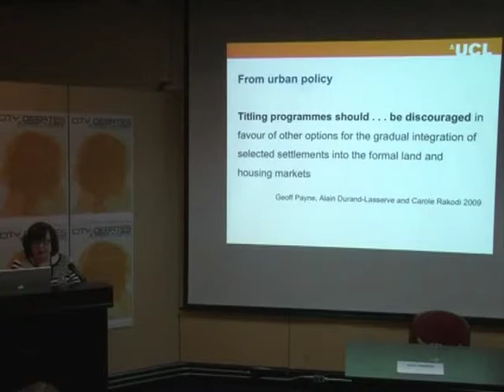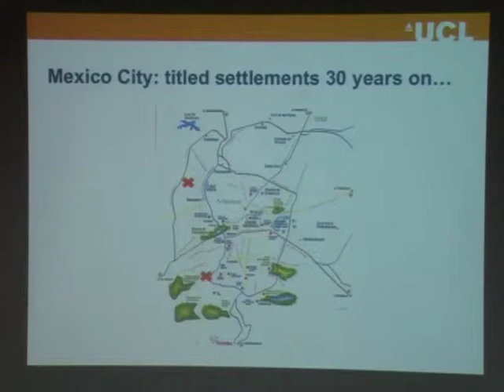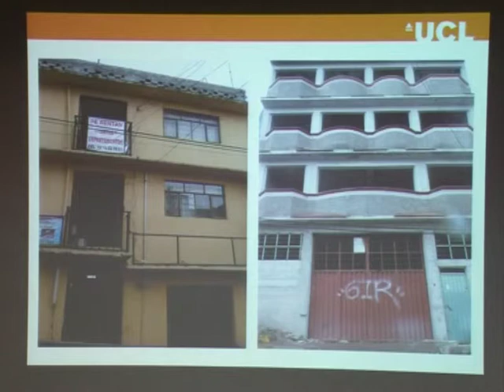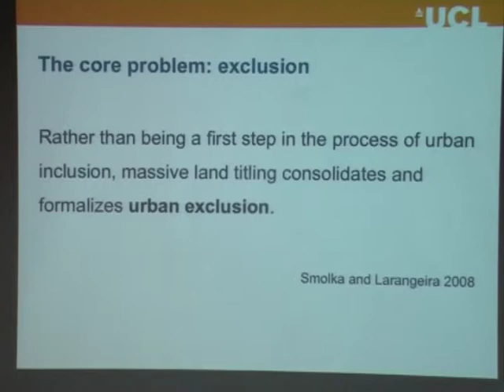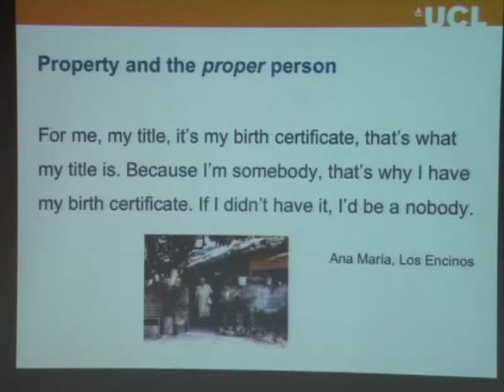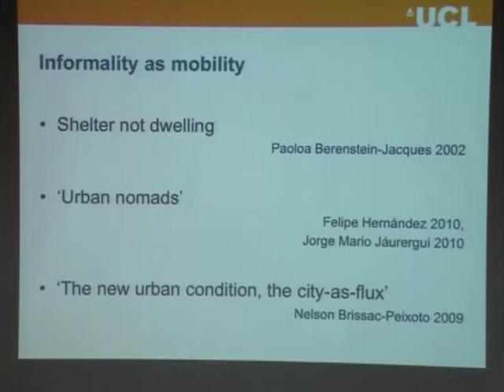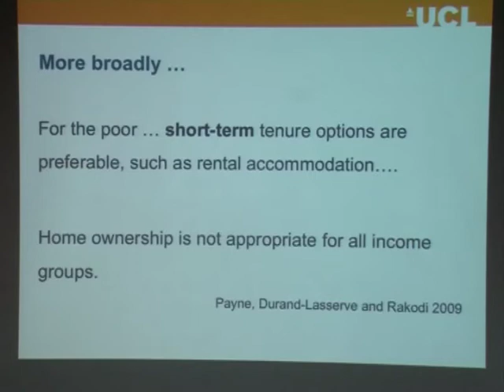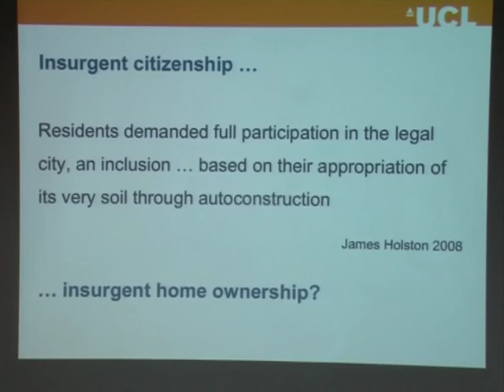City Debates 2014 Normalising informal settlements?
After more than a decade of debates about property titling sparked by the appearance in 2000 of Hernando de Soto's book The Mystery of Capital, the balance of academic and development practitioner opinion appears to have swung firmly in favour of alternative approaches to securing tenure. 'Informal formalisation' features intermediate forms of tenure, incremental approaches focusing on blocks or communities rather than individual house plots, and an emphasis on local or indigenous authorities rather than state agencies. Such trends in the policy-oriented literature dovetail with the current theoretical predilection for what political
philosopher Elizabeth Pritchard (2000) calls 'the valorization of mobility and the repudiation of locatedness'. Recent accounts of informality emphasise its provisionality and transience -- shelter rather than dwelling -- and celebrate the mobilities of the informal city as resistance to formalisation understood as normalisation, representing 'the crushing weight of state domination' (Simone and Boudreau 2008). It is often suggested that residents of informal
settlements either reject titling or are simply indifferent to the alleged virtues of formalisation. In this paper, I argue, at a theoretical level, that the language of mobility informing such critiques of titling echoes the rejection of locatedness characterising the Western discourse of progress and development (represented, here, by de Soto's concern that titling should release the assets 'locked up' in informal housing). Empirically, I argue that what is often missing from debates about formalisation is an engagement with what the people living in informal settlements
themselves have to say about titling. I review evidence from interviews, questionnaire surveys and group discussions with residents in three of Mexico's largest cities to explore their views, and I consider how those views compare with what people elsewhere have to say on the subject.

Ann Varley is Professor in Human Geography at UCL (University College London). Her research lies within the fields of urban land and housing; informality and formalisation; gender, families and households; ageing; family law and the home; and law and urban
governance. Her books include: Decoding Gender: Law and Practice in Contemporary Mexico (edited with Helga Baitenmann and Victoria Chenaut, Rutgers University Press, 2007; revised and translated, with support from UNIFEM, as Los códigos del género: Prácticas del derecho en el México contemporáneo, 2010, UNAM, Mexico); Illegal Cities: Law and Urban Change in Developing Countries (edited with Edésio Fernandes, Zed Books, 1998, and
published in Bolivia with the support of PROMESHA, the Programme for Training in Socio-Environmental Improvement, as Ciudades Ilegales: la Ley y el Urbanismo en Países en Vías de
Desarrollo in 2004); and Landlord and Tenant: Housing the Poor in Urban Mexico (with Alan Gilbert, Routledge, 1991), the first book in English on rental housing in a developing country.
Her research is interdisciplinary: it falls within geography, development studies and Latin American studies, but she also receives invitations to speak and teach from architects and
urbanists, legal scholars, historians and anthropologists in countries including Mexico, Brazil, the USA, Canada, Norway, Denmark, France, Spain, Lebanon, Egypt and Lesotho. Ann has
held an individual residency at the Rockefeller Foundation's Study Center at Bellagio, Italy, and in 2009 the Royal Geographical Society awarded her the Busk Medal, one of its senior awards, in recognition of her geographical fieldwork in urban Mexico. She is co-editor of the Bulletin of Latin American Research.